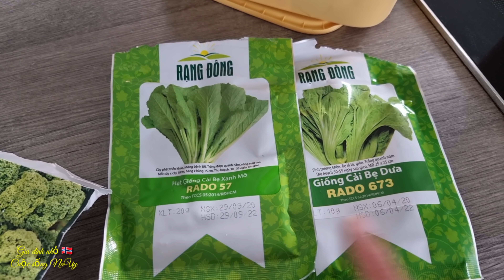Vlog 265🇧🇻 Hái cà tím, bắp cải, xem vườn rau nhà Huyền hôm nay